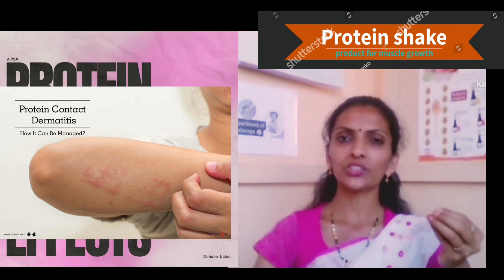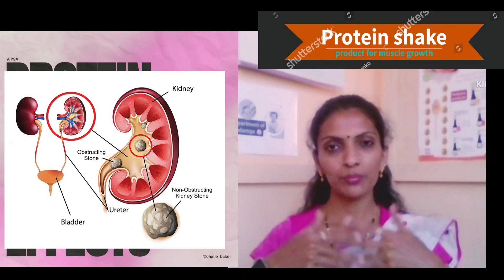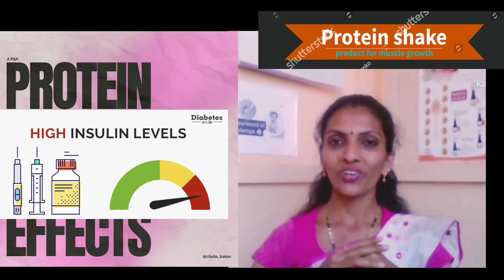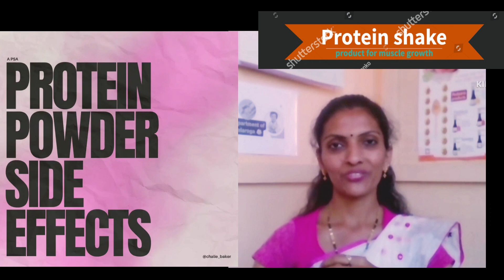Protein Shake Facts & Side effects // Protein shake ಇಂದ ಆಗುವ ದುಷ್ಟ ಪರಿಣಾಮಗಳು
Hello we all know about Protein shake right but this protein also if taken in too much way have side effects on our body should understand it so understand the side effects of protein shake & choose wisely 😊👍